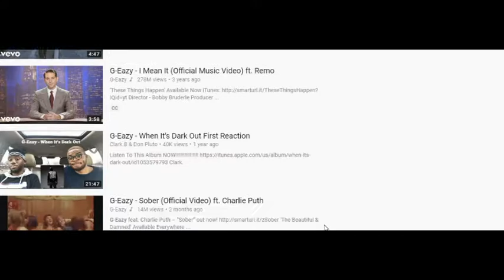Going to the G-EASY CONCERT IN A WEEK!!!!!!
Hey 21fam how is life? Hope you can find the time to watch this and forget the boring every day stuff. This is just an update not much in the way of creativity going on sorry next time.
KEEP killing it every SINGLE day! Make a difference to world by creating something and sharing it because a life not shared is a life not lived. Take it easy fam PEACE!